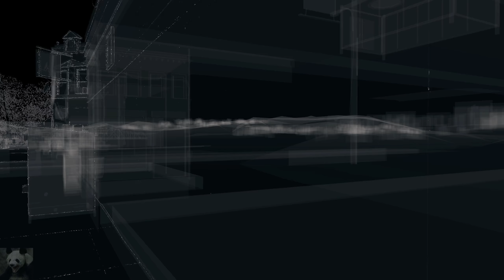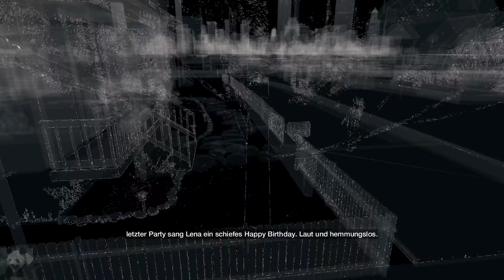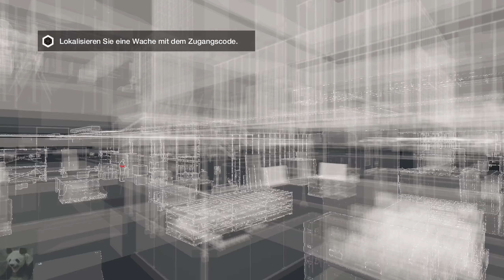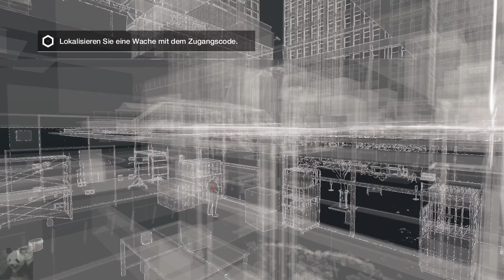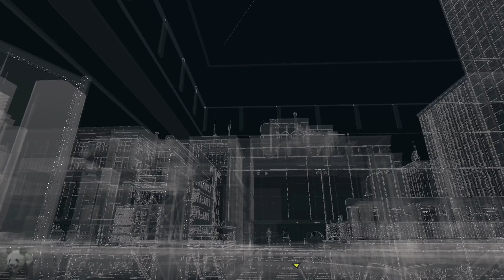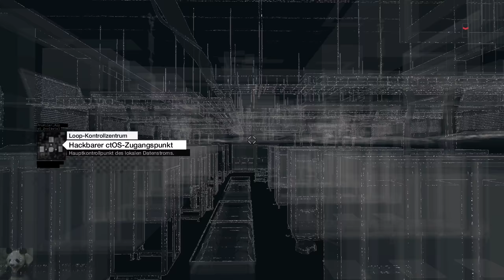Watch Dogs #02 - Familie kommt an erster Stelle (Livestream|Let's Play Watch Dogs PC German)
►► Aiden Pearce und sein Handy gegen alle!

In einem fiktiven Chicago schlüpft der Spieler in die Rolle des polizeilich gesuchten irisch-amerikanischen Grey-Hat Hackers Aiden Pearce. Er macht die Verwaltung für tätliche Angriffe auf seine Familie verantwortlich. Der Hacker hat über ein Smartphone Zugang zum Central Operating System (ctOS), einem städtischen Zentralprogramm, das nicht nur die Technik der gesamten Stadt steuert, sondern auch persönliche Daten der Einwohner hortet. Diese kann Aiden mit dem sogenannten Profiler abrufen. Des weiterem kann unter anderem Ampeln und Kameras steuern und sich praktisch überall einhacken. Andererseits ist er auch sportlich und ein erfahrener Zweikämpfer und Schütze, so dass das Spiel auch Parkour, Stealth- und Third-Person-Shooter-Elemente aufweist.

Pearce ist grundsätzlich Einzelgänger, aber mit mehreren Charakteren mehr oder weniger verbündet, Clara Lille, Mitglied der Widerstandsgruppe Dedsec, T-Bone Grady und Jordi Chin, der vorwiegend als Waffenhändler in Erscheinung tritt, für Geld aber so ziemlich alles macht.

Es wird auch einen Multiplayer- Modus geben, welcher unter anderem "Intrusion-Missionen", in denen es die Aufgabe ist andere Online- Spieler unauffällig zu hacken, enthalten wird. Außerdem wird der Multiplayer auch eine Art Geheimagenten- Modus beeinhalten, in dem bestimmte Personen verfolgt werden müssen um Informationen über sie zu sammeln. Zusätzlich werden klassische Modi wie Team-Deathmatch und Autorennen möglich sein.